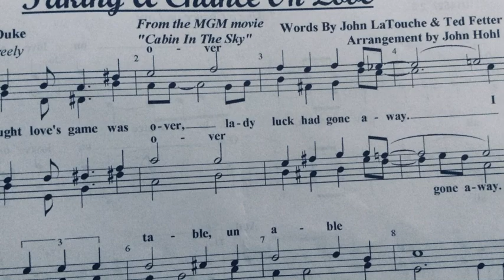Baritone - Taking a chance on love